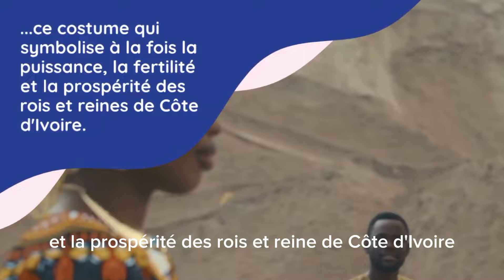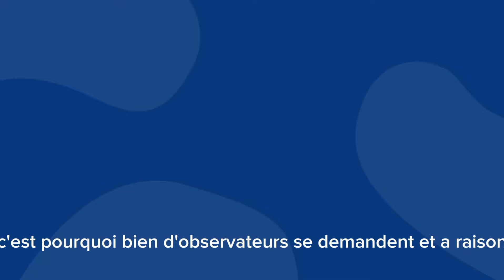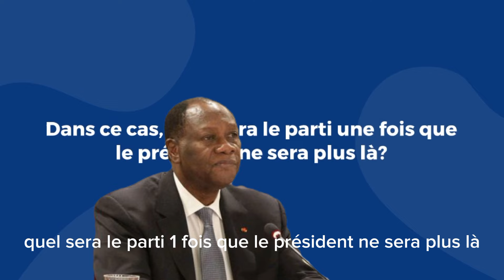RHDP : Quel avenir après Ouattara ?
Descriptions :

Sujet 1 (Miss Univers 2024)

Marie Emmanuelle Diamala, représentante de la Côte d'Ivoire à Miss Univers 2024, dévoile son somptueux costume national inspiré de la Déesse Éléphant, un hommage vibrant à la culture ivoirienne. Découvrez les détails de cette création spectaculaire qui met en lumière la richesse du patrimoine ivoirien.

Sujet 2 (RHDP après Ouattara)

Le RHDP est à un tournant crucial. Entre le poids du culte de la personnalité d'Alassane Ouattara et les tensions liées à sa succession, quel avenir pour le parti ? Analyse des défis et des crises qui secouent l’un des principaux acteurs politiques ivoiriens.

Miss Univers 2024

Marie Emmanuelle Diamala

Déesse Éléphant

Costume national Côte d'Ivoire

Culture ivoirienne

Beauté ivoirienne

Miss Côte d'Ivoire

Patrimoine africain

Concours de beauté international

Costume traditionnel

RHDP

Alassane Ouattara

Succession politique

Crise au RHDP

Politique ivoirienne

Parti politique Côte d’Ivoire

Avenir du RHDP

Élections 2025 Côte d’Ivoire

Alassane Ouattara RHDP

Instabilité politique ivoirienne